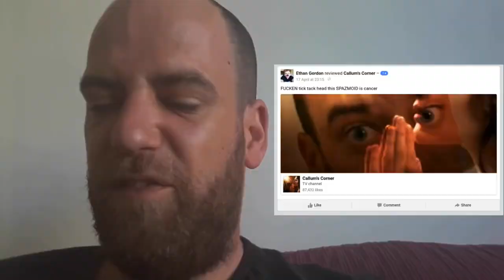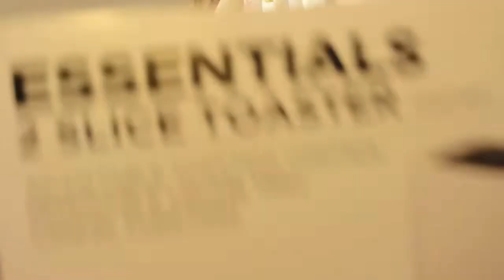YTP Callums corners statement on sausage rolls